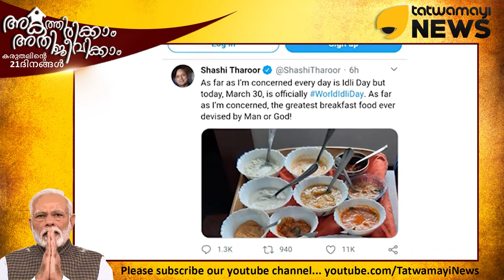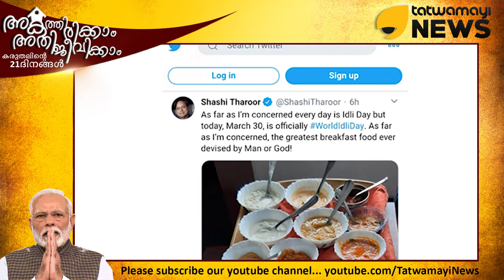ശശി തരൂരണ്ണൻ്റെ "ഇഡ്ഡലി" പ്രേമം.. ഇത്തിരി കടന്നു പോയോ എന്നൊരു സംശയം!